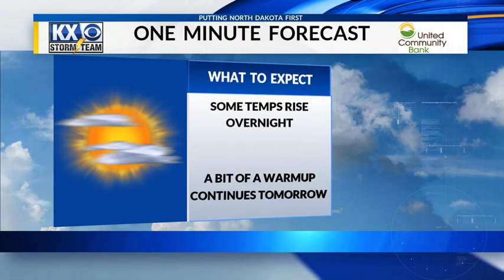KX Storm Team OneMinuteForecast w/Tom Schrader 11/13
The temps have been bouncing around a bit. Find out what to expect tomorrow simply by clicking here for your OneMinuteForecast w/Tom Schrader